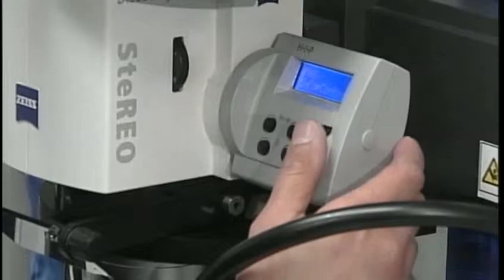Heart Healthy tips for the holidays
Sweets and fattening foods can be tempting during the holiday season. News 8's Tracy Sabol shares some tips to stay healthy for the Holidays.